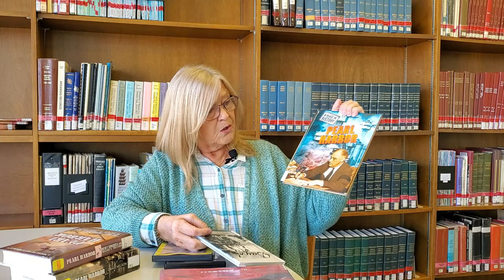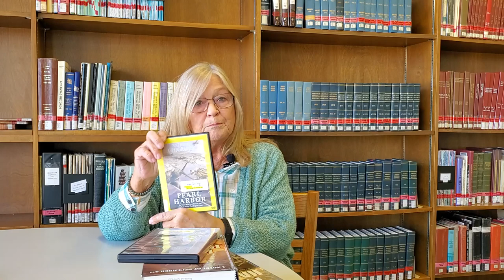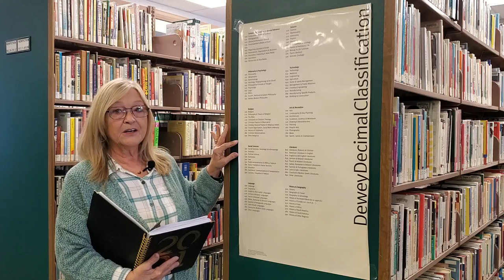Library Highlights with Mary 12-5-21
Mary is back with some December highlights, including upcoming events for teens.

Day of Infamy: the Story of the Attack on Pearl Harbor by Steven Otfinoski